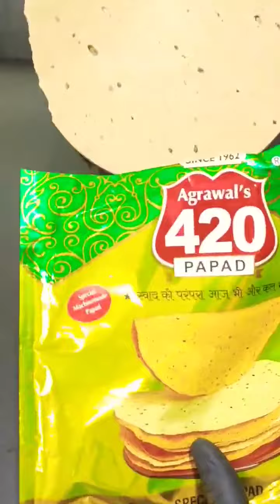Delicious Papad Ki Sabji and Refreshing Simple Cocktail Recipe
Indulge in the delectable flavors of our mouthwatering Papad Ki Sabji paired with a perfectly balanced and refreshing Simple Cocktail. In this recipe video, we'll guide you through the step-by-step process of creating a delightful Indian dish that turns crispy papads into a delightful curry, and a light, easy-to-make cocktail that complements the meal perfectly. Whether you're a culinary enthusiast or just looking for a unique dining experience, this recipe duo is sure to impress your taste buds. Join us in the kitchen for a culinary adventure that combines tradition with innovation!